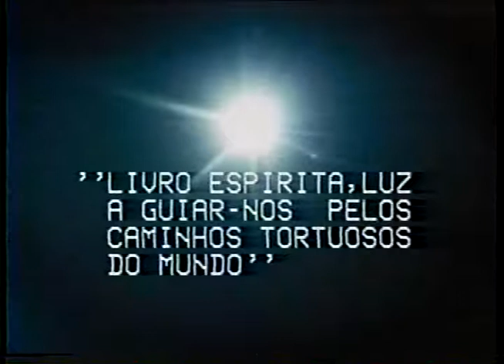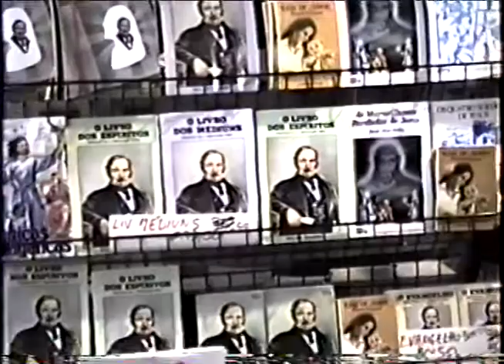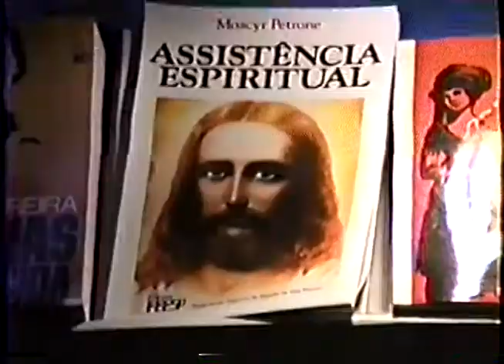Bienal Internacional do Livro - 1990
Durante a 11ª Bienal Internacional do Livro, realizada em São Paulo, a Vídeo Report questionou alguns visitantes quanto à busca, a cada ano maior, pela literatura espírita. Observou-se um consenso, em que a maioria afirma sentir-se melhor ao ler um livro da Doutrina de Kardec. Na função de repórter, Caio Salama, diretor da Federação Espírita do Estado de São Paulo, entrevistou algumas pessoas no estande da instituição que, diga-se, esteve lotado em todos os dias da feira.